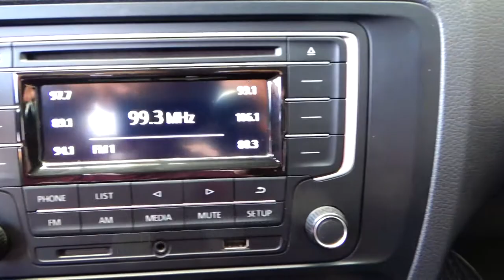Volkswagen / Jetta / 2018 - 6917